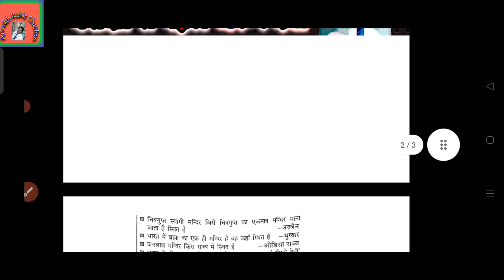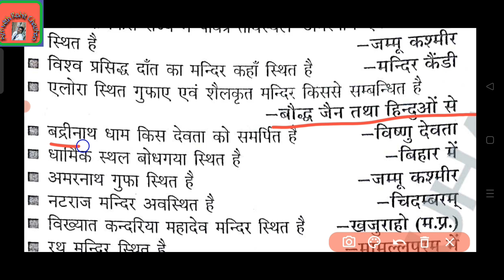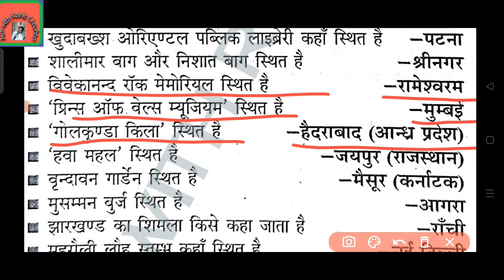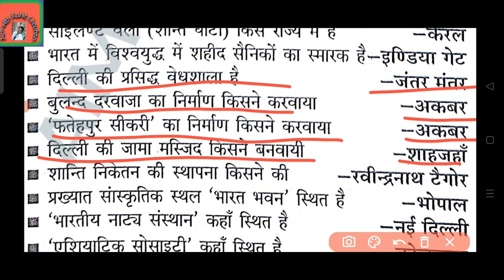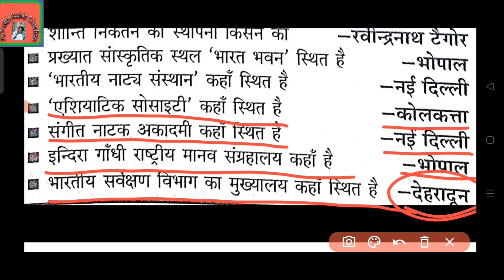Static Gk/Top 50/@UTKARSHCLASSES13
@1 Day Exam Study 2.0
@UTKARSH CLASSES JODHPUR
@wifistudy 2.0
@GK By Exam Master
@MATH SEEKHO !!With All Subjects For Govt. Exams!!  @SUPER TET & TET Exams By Chandra Institute
@Aim with Rohit Chauhan
@Krishna Academy
static gk by Varun awasthi
static gk
static gk Utkarsh classes Jodhpur
static gk for esic UDC
static gk for ntpc cbt 2

The content of this video is provided for information and educational purposes only. This Channel is not Owner of the any image/website/articles show in this video